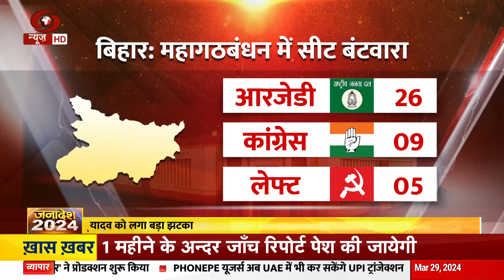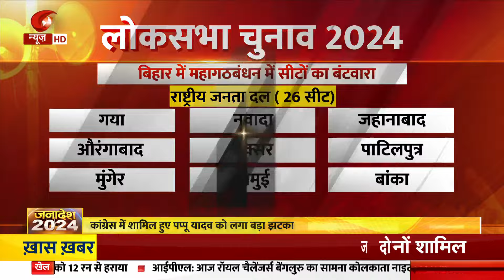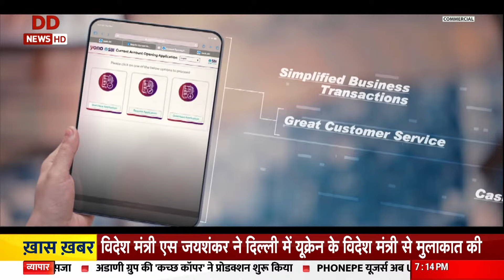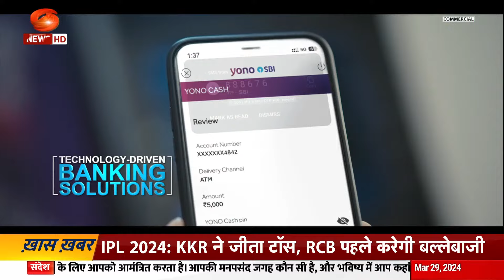जनादेश 2024 : बिहार, महागठबंधन में सीटों का बंटवारा और अन्य चुनावी खबरें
भारत में 18वीं लोकसभा चुनाव अप्रैल और मई 2024 तक होना है. लोकसभा चुनाव के लिए मतदान कुल सात फेजों में होगा. 🌐 इस सबको समझने के लिए वीडियो देखें और अपनी राय साझा करें। जनादेश 2024 : बिहार, महागठबंधन में सीटों का बंटवारा और अन्य चुनावी खबरें